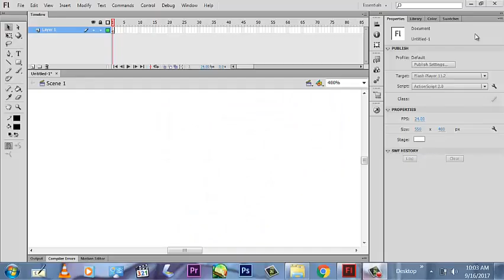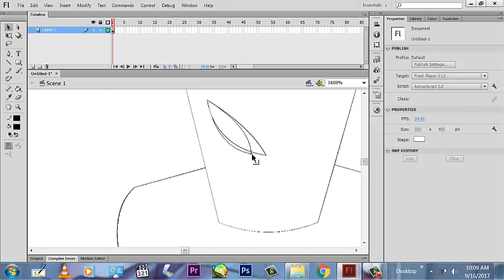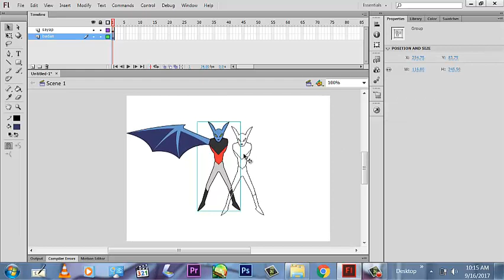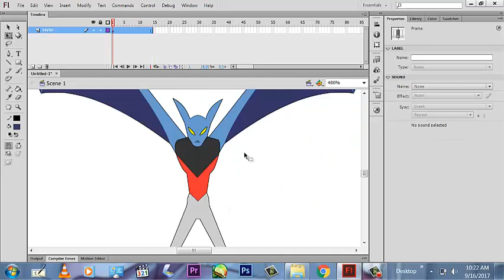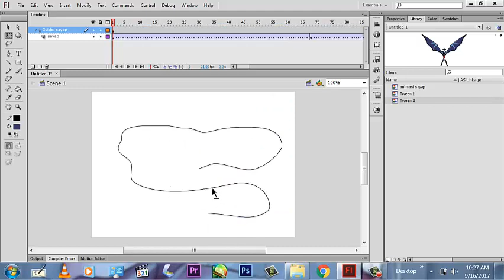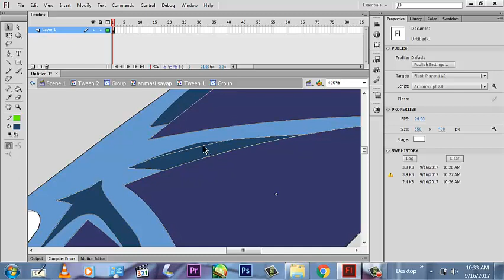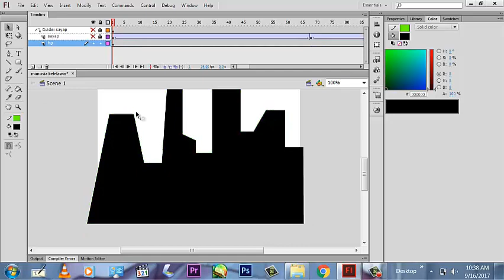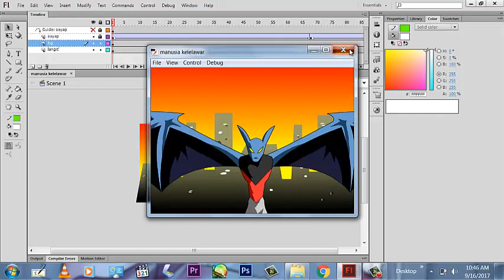cara membuat animasi manusia kelelawar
kali ini jempol ngajak temen-temen bikin animasi manusia kelelawar, teknik movie clip dalam bentuk grafik bisa kalian pelajari di video ini, cekidot yaps! _program yang digunakan adalah, adobe flash.